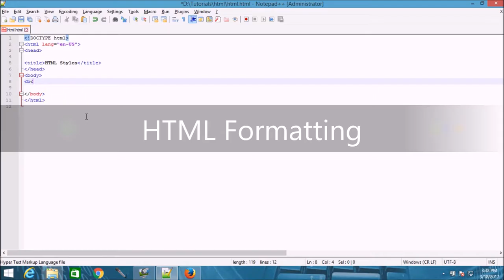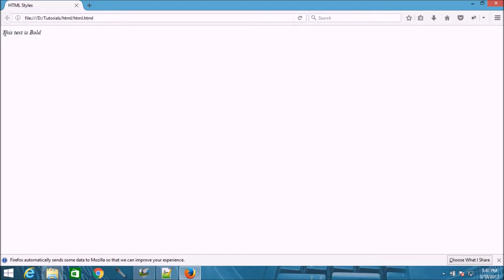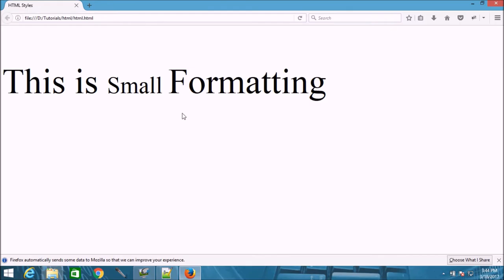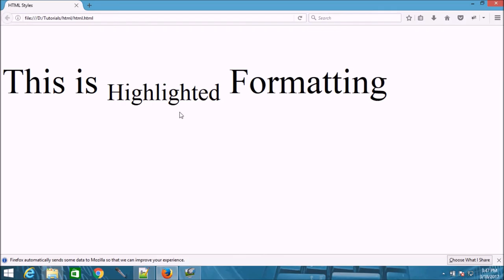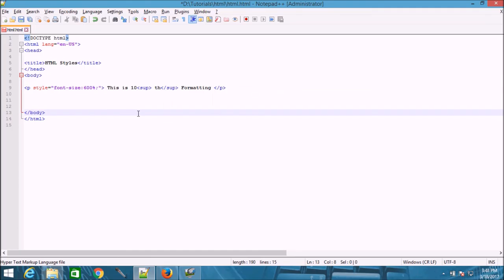Learn html formatting video tutorials video tutorials in Hindi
HTML Text Formatting

b - Bold text, without any extra importance
strong - Important text, with added semantic "strong" importance
i - Italic text, without any extra importance
em - Emphasized text, with added semantic importance
mark - Marked text and highlighted text
small - Small text
del - Deleted text
ins - Inserted text
sub - Subscript text
sup - Superscript text